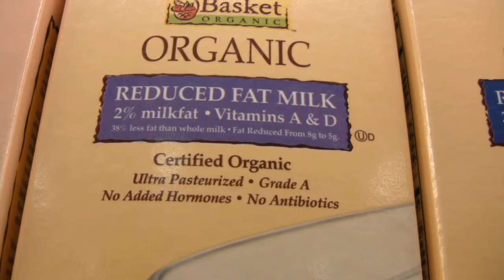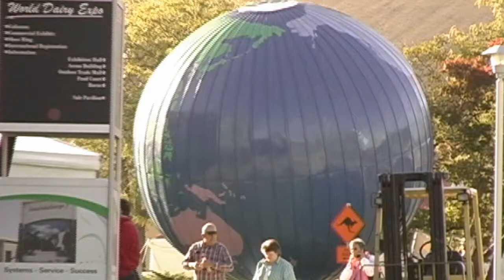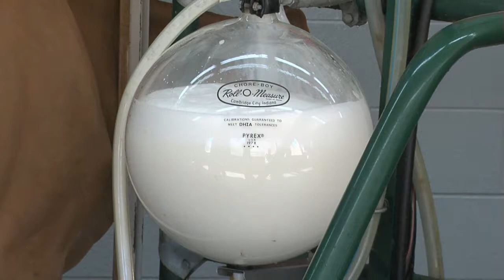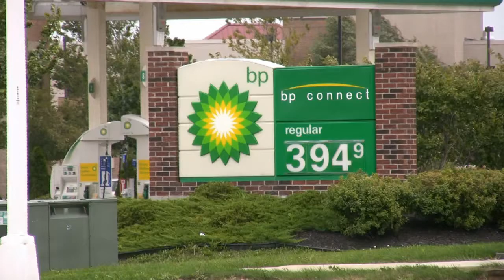DOWN THE ROAD rBST Milk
Doc Sanders talks about hormones/rBST in Milk and how this affects us all from the TV series DOWN THE ROAD